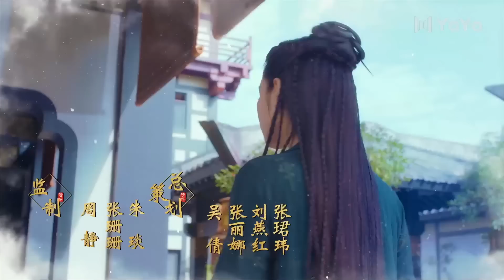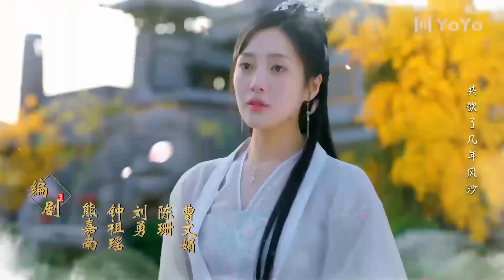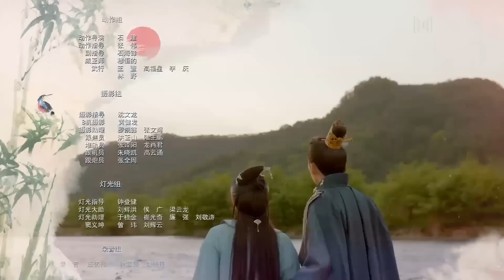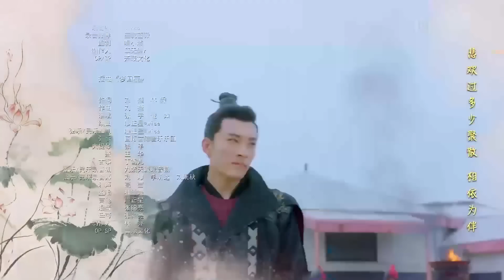【ENG】EP07坑爹儿子鬼医娘亲 | QINGLUO（刘学义/王梓薇/代斯/扈帷）